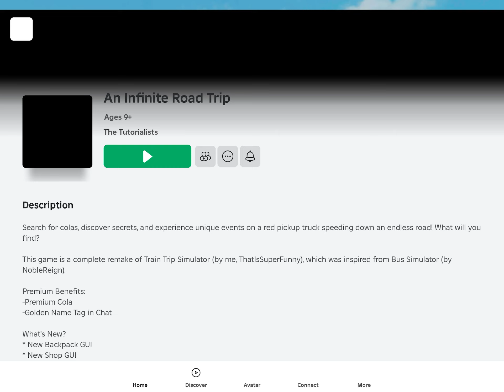Catnap plays an infinite road trip in Roblox